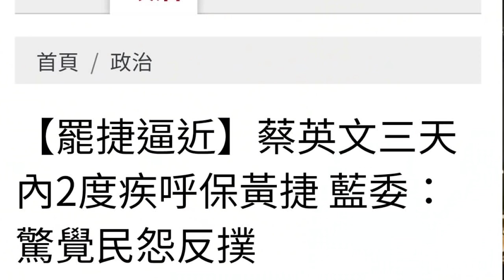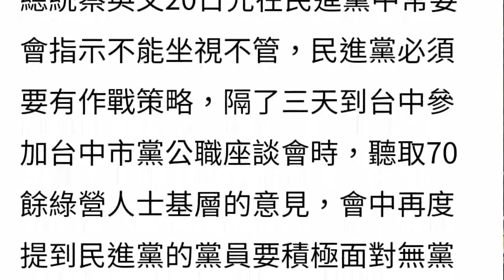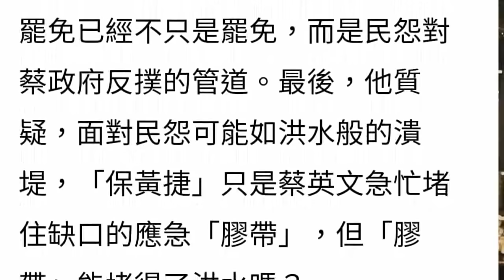蔡英文再次狂喊：保黃捷！保黃捷! 2021.01.26